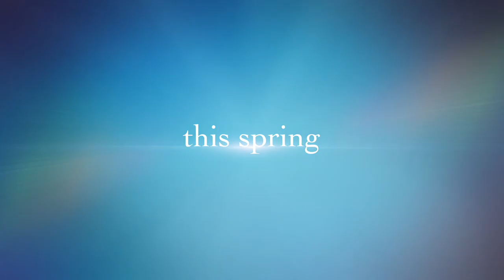Hikayat Seorang Irfan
Coretan seorang sahabat yang pulang ke Malaysia, setelah berkelana selama 6 tahun di bumi Inggeris.

From nobody to somebody, ikuti rakaman hidup beliau menerusi kamera rakan serumahnya di